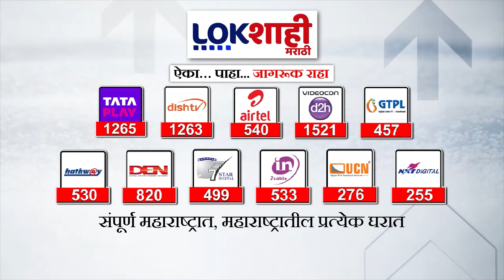Headlines : रात्री 10:30 च्या हेडलाईन्स : 22 February 2024 : Lokshahi Marathi | Top Headlines